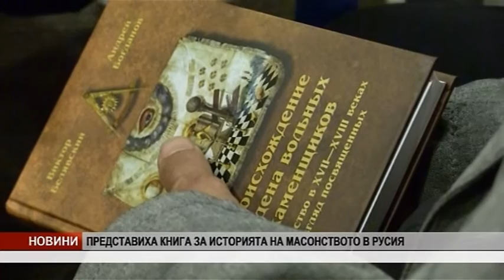0 VE4ERNI 20 04 2016